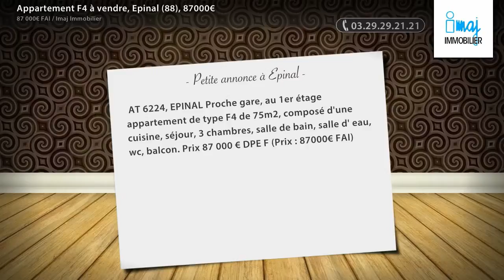Appartement F4 à vendre, Epinal (88), 87000€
- AT 6224, EPINAL Proche gare, au 1er étage appartement de type F4 de 75m2, composé d'une cuisine, séjour, 3 chambres, salle de bain, salle d' eau, wc, balcon. Prix 87 000 € DPE F (Prix : 87000€ FAI)

• AGENCE :
Imaj Immobilier (Epinal)

• ANNONCE :
• N° de mandat : 13101720
• Type de bien : Appartement
• Surface : 75m2
• Nb de pièce : 4
• DPE : 338 kWhep / m².an
• GES : 79 kgéqCO2 / m².an